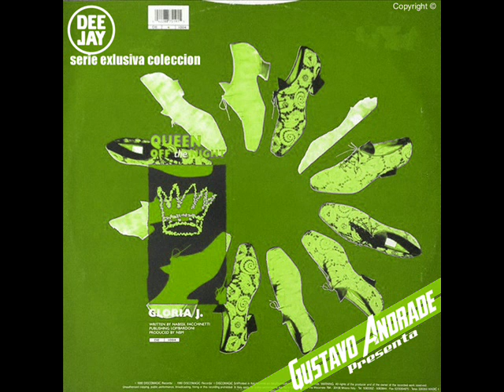GLORIA J. - Queen Of The Nigh (1990)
Lado A:
Queen off the night (5:47)

Lado B:
Queen off the night (Instrumental) (5:12)